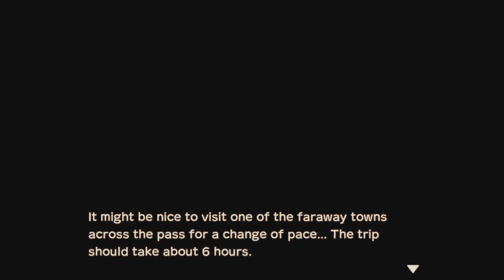STORY OF SEASONS: A Wonderful Life let's play part 1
New let's play game